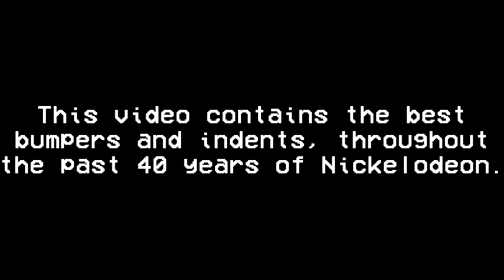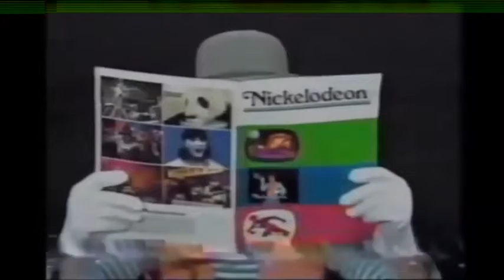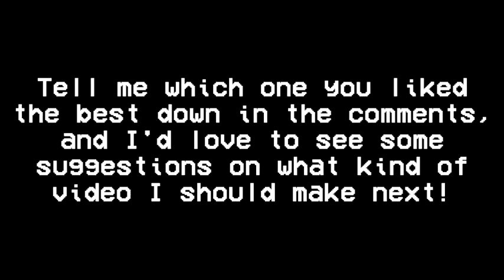Nickelodeon history logo (1977-present)